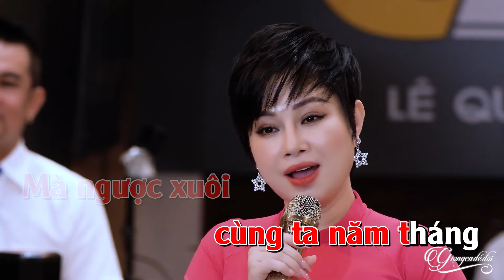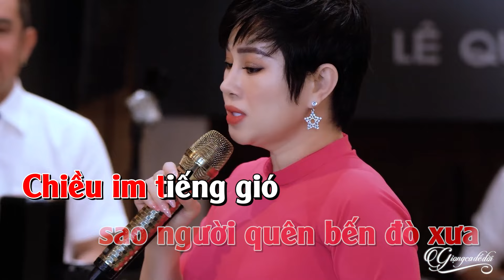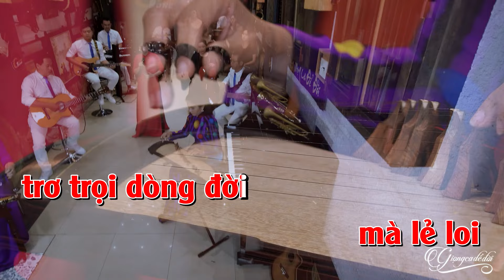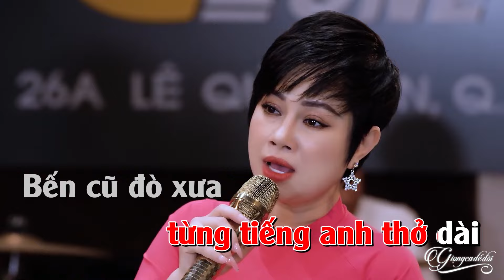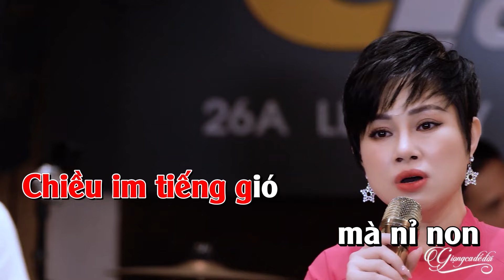KARAOKE Dòng Đời - Mỹ Linh | Karaoke beat chất lượng cao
Chúc cả nhà nghe nhạc vui vẻ, cả nhà nhớ đăng ký kênh để nghe thêm nhiều bài dân ca ngọt ngào, da diết sẽ phát hành trong thời gian tới nhé.
► Powered by Giong Ca De Doi  , Vui lòng không sao chép dưới mọi hình thức!